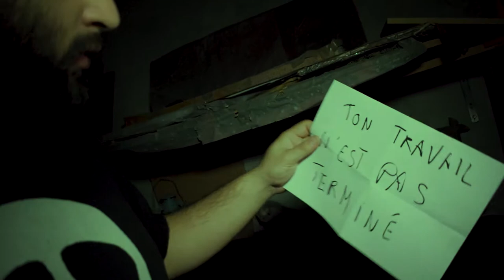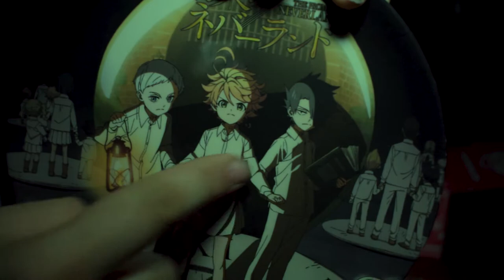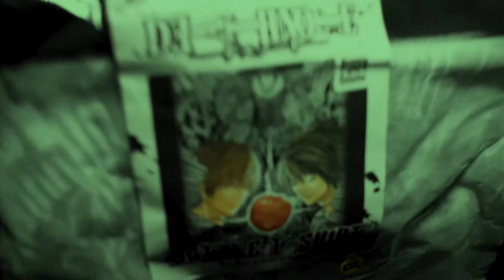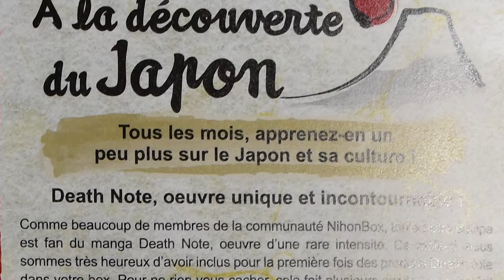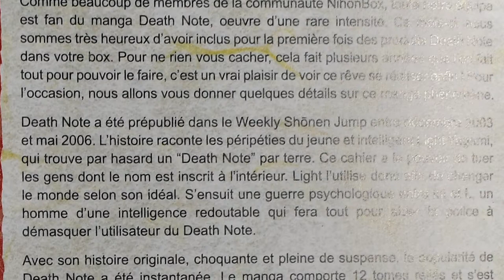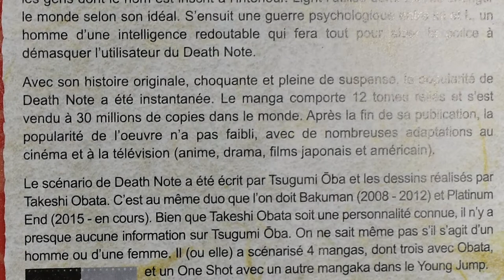LA VÉRITÉ SUR CROVA OTAKU !!! (Nihonbox halloween 2020)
Salut de retour encore pour Halloween pour la nihonbox qui vient completé le trio venu du Japon pour cette période d'halloween pleins de goodies de toutes sortes anime manga toussa toussa n'hésitez pas à liker partager vous abonner la bise !